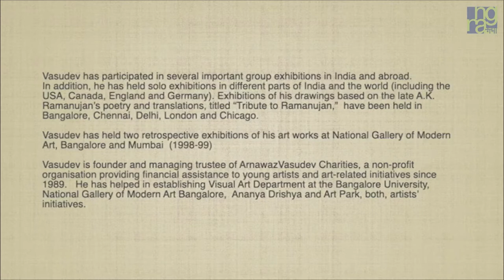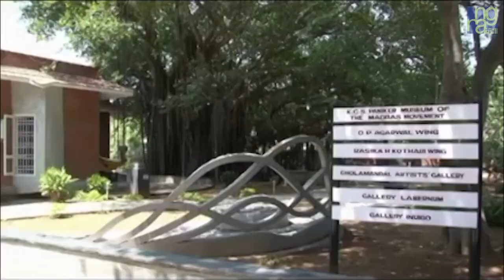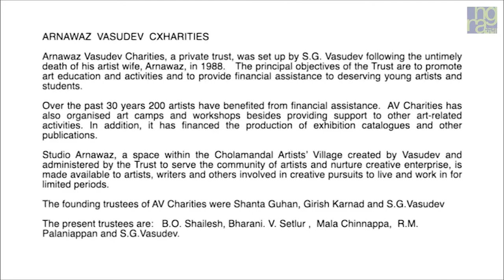STUDIO STORIES: S G VASUDEV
National Gallery of Modern Art, Bengaluru
(Ministry of Culture, Government of India)
Presents